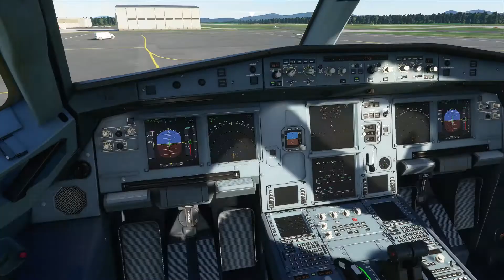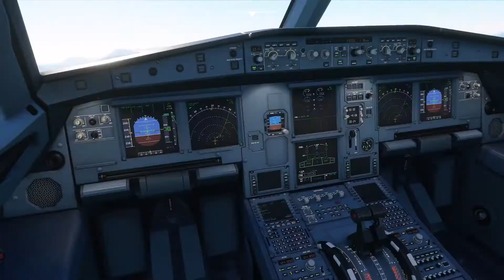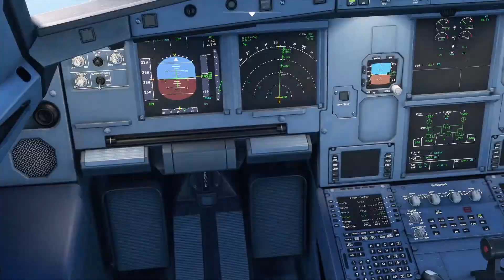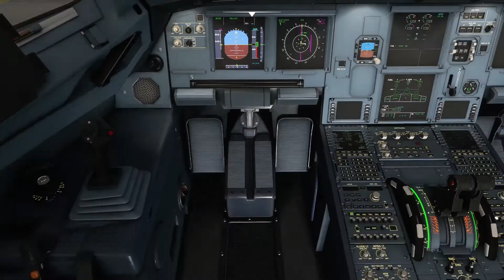Ljubljana to Gatwick Time Lapse - FLIGHT DECK VIEW! Microsoft Flight Simulator 2020 FHD Full Flight!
Lubliana Airport to London Gatwick using a British Airways community made livery that is found within the Livery Megapack (which doesn't exist in the same sense now as it did when I made this video!)

Enjoy a Time Lapse Flight Deck view all the way to Gatwick!

Notes:
All credit for this livery goes to R1NS3! on discord for making this, and other incredible paint schemes for aircraft within Microsoft Flight Simulator!